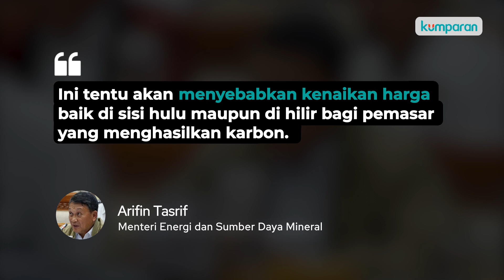Pengumuman! Harga BBM dan LPG Bakal Naik!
Harga BBM dan LPG berpotensi mengalami kenaikan. Menteri Energi dan Sumber Daya Mineral (ESDM) Arifin Tasrif mengungkapkan hal ini akan terjadi apabila nantinya pajak karbon (carbon tax) diterapkan.Rencana pajak karbon yang lagi dibuat Kementerian Keuangan punya pengaruh pada tambahan biaya dan harga baik di sektor hulu dan hilir bagi pemasar energi yang menghasilkan karbon. Salah satu dampaknya adalah kenaikan harga BBM dan LPG. Selengkapnya, simak video di atas.